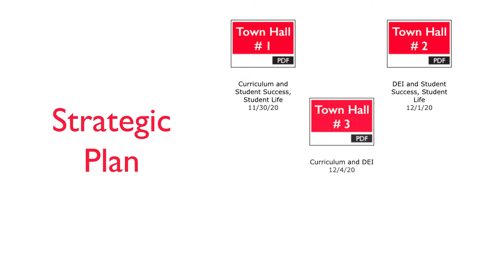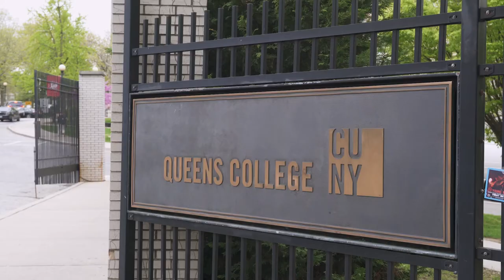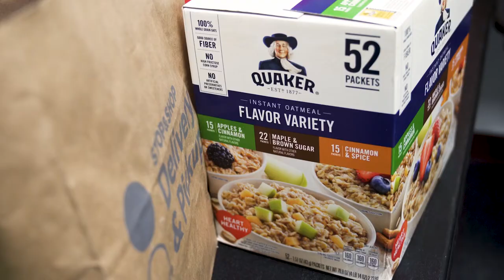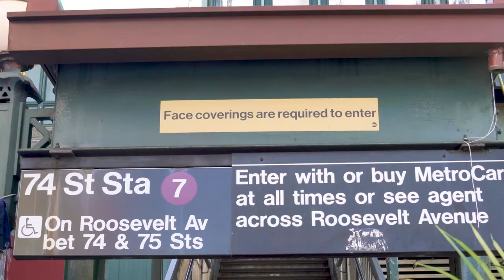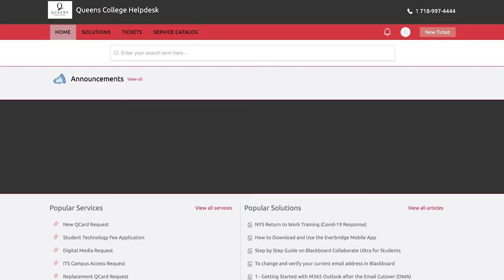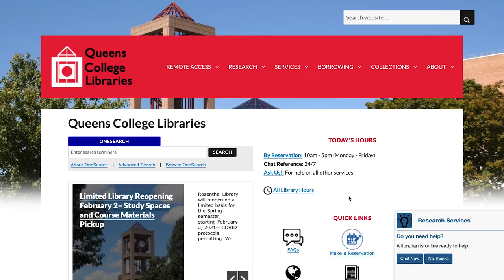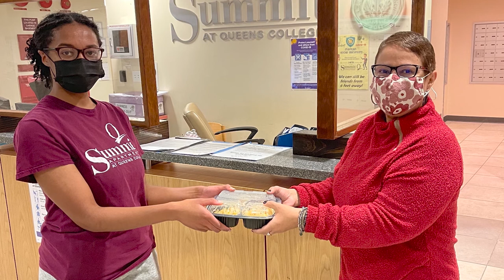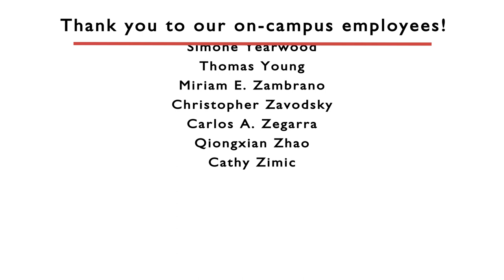Queens College State of the College Address and Workers Tribute